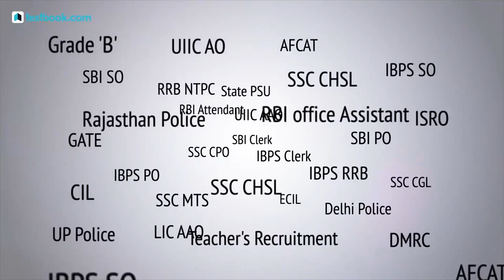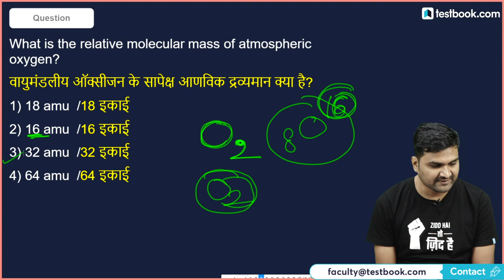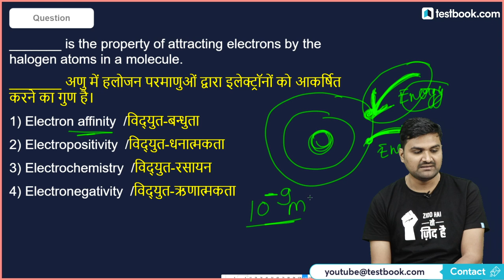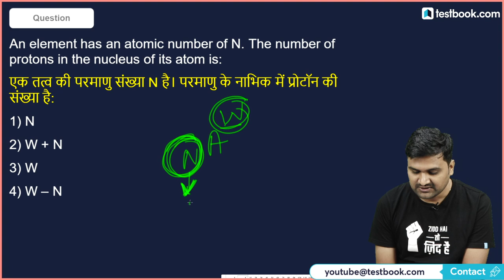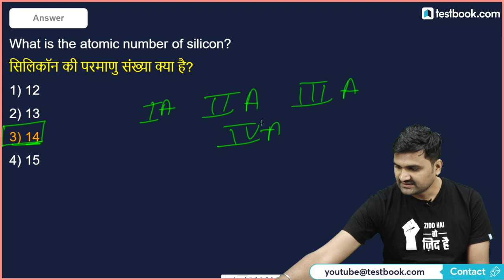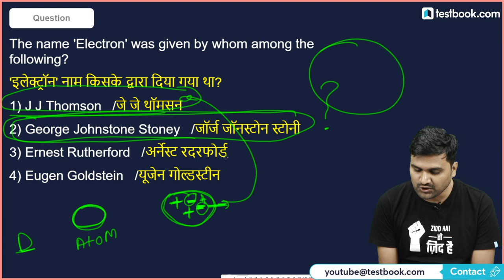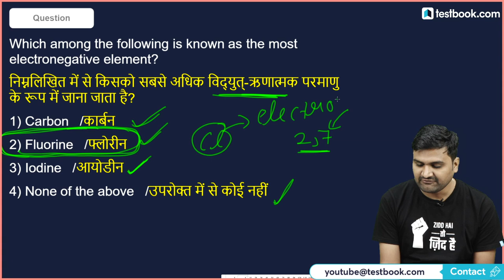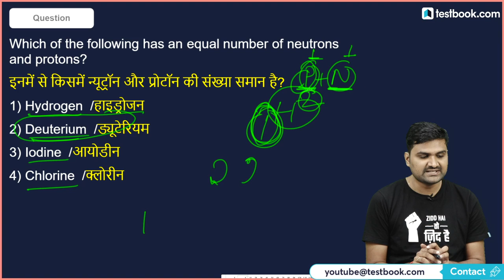Top 50 Chemistry Questions for Railway Exams | GS MCQs for RRB NTPC 2019 & Group D | Pankaj Sir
Solve these Top 50 MCQs on Chemistry with our GS Expert Pankaj Sir & boost your General Science preparation for Railway Exams like RRB Group D / Level 1 & Railway NTPC 2019!